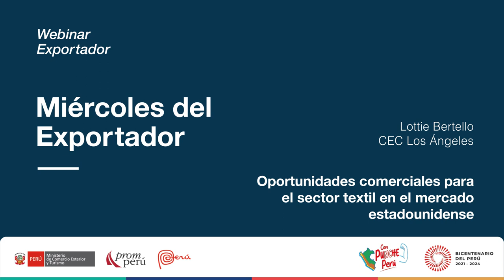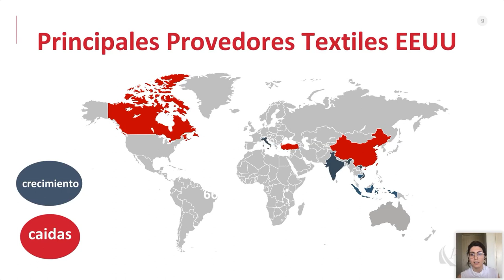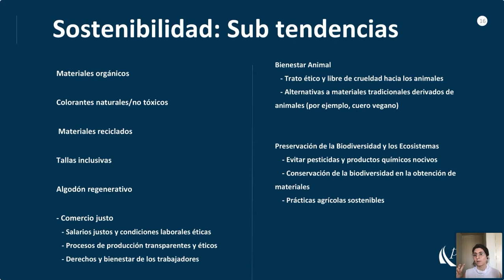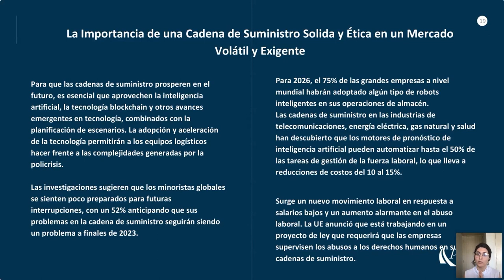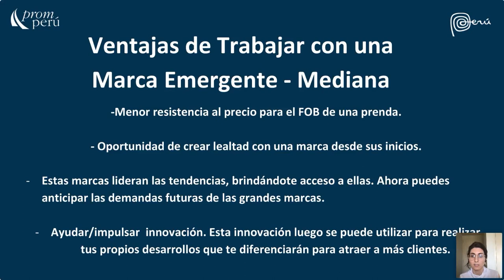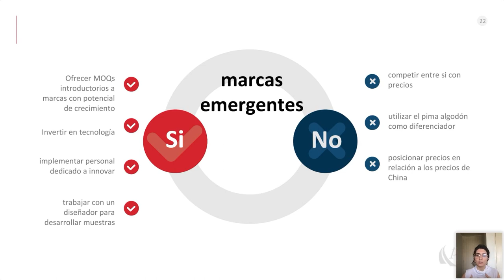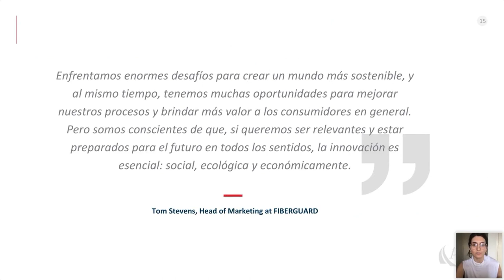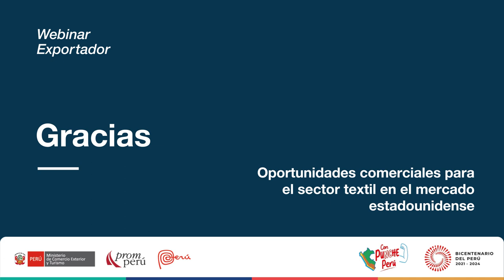Oportunidades comerciales para el sector textil en EEUU. BERTELLO, Lottie [15 de noviembre de 2023]